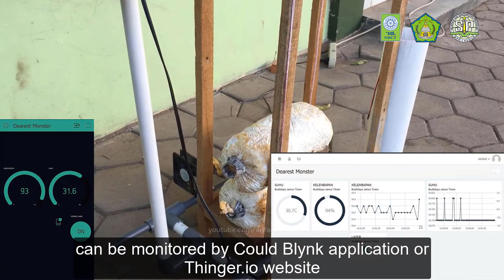Thailand Inventors Day 2021: Monitoring and Control Oyster Mushroom Cultivation Based on IoT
Tim ini berhasil membawa bronze medal dalam event Thailand Inventors Day 2021 yang di selenggarakan oleh National Research Council of Thailand.
Alhamdulillah..